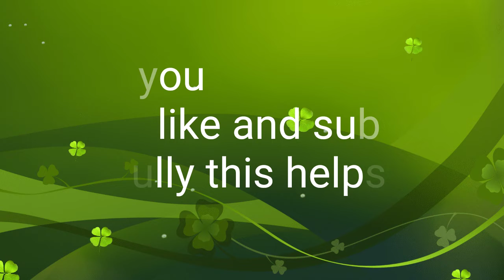Being ridiculed made me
I use the details of what made me miserable to capitalize and do something with it